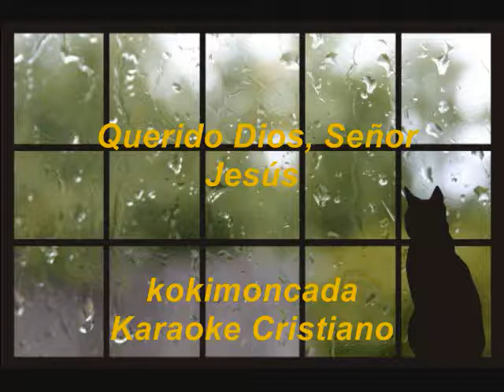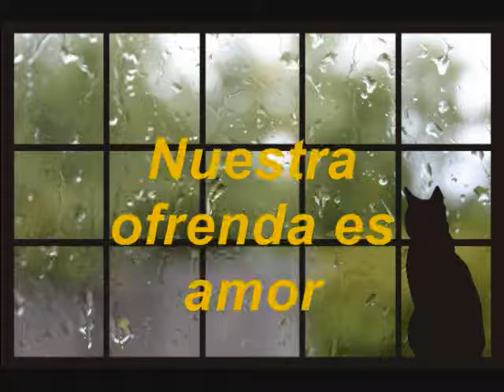Querido Dios, Señor Jesús